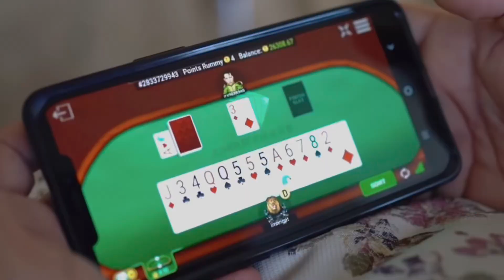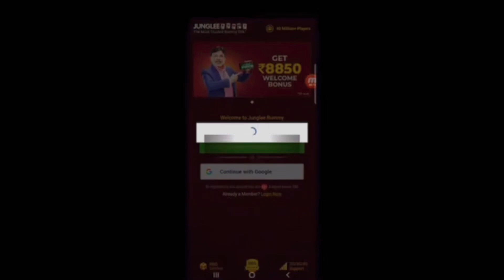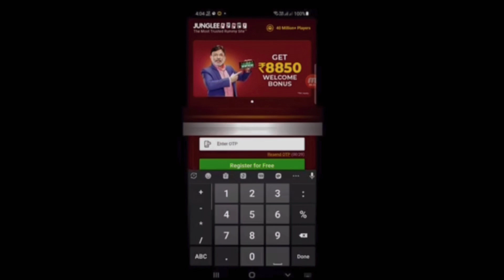Junglee Rummy Se Paise Kaise Kamaye | Junglee Rummy Withdrawal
Join Junglee Rummy now and get Rs.8850 Welcome Bonus by clicking on this